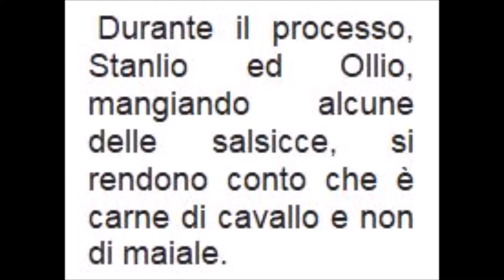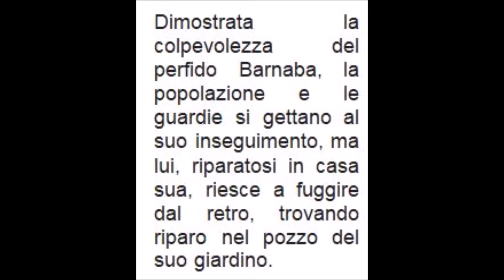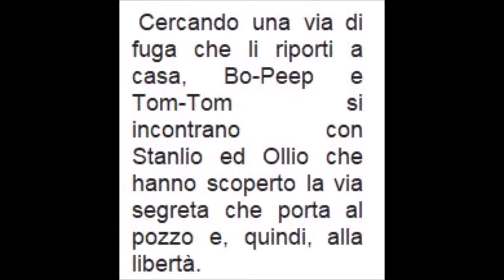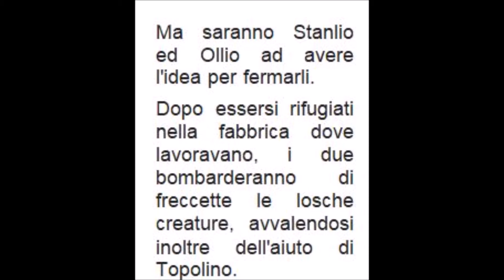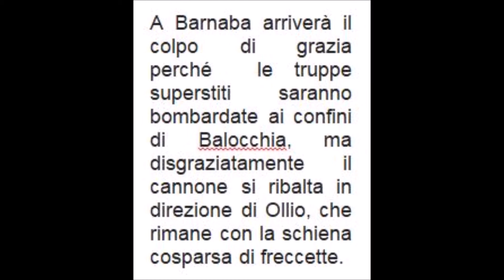STANLIO E OLLIO NEL PAESE DELLE MERAVIGLIE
PARTE SECONDA